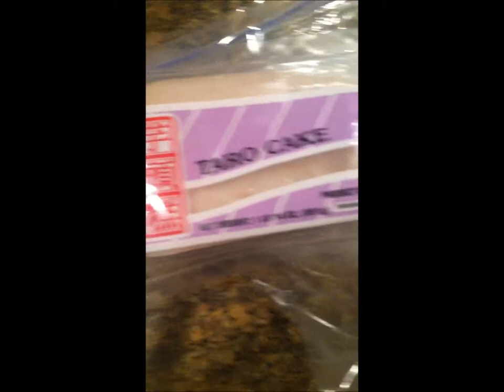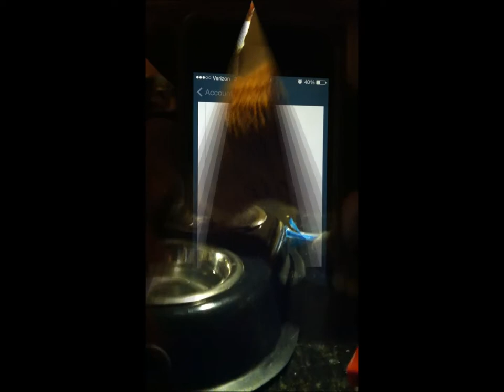Nic Part 2!